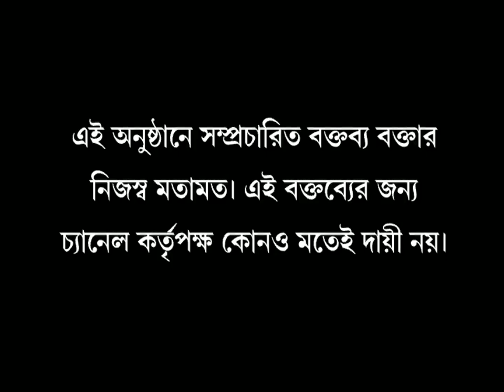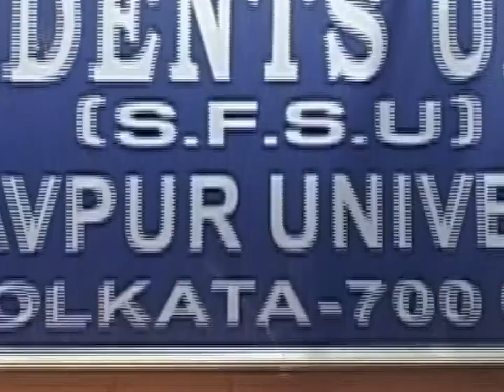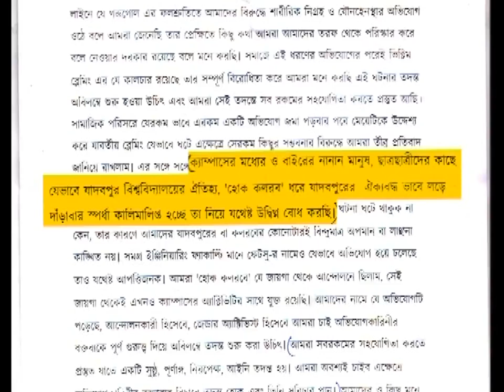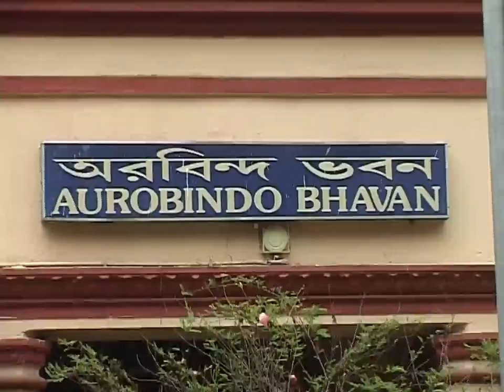Again 'Molestation' at Jadavpur!! 1